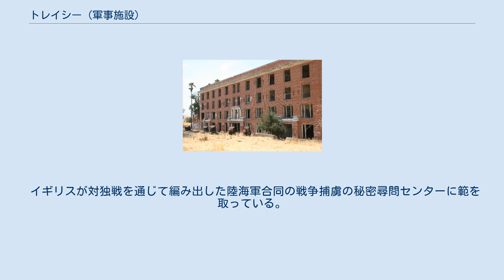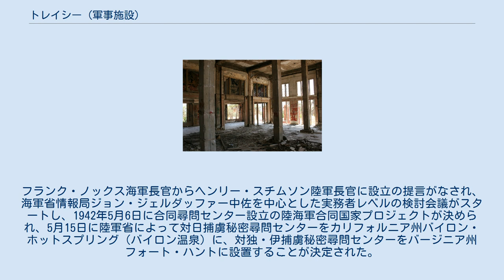トレイシー (軍事施設)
秘密尋門所跡 秘密尋門所跡 秘密尋門所跡 秘密尋門所跡 トレイシー（Tracy）は、太平洋戦争期間中にアメリカ陸軍・アメリカ海軍が極秘に設けた日本軍捕虜専用の秘密尋門所である。
 1942年12月より1945年7月までの間、カリフォルニア州サンフランシスコ北東部に約100キロにあるバイロン・ホットスプリングズという廃れた保養地に設けられていた。
アメリカ本土に抑留された日本軍捕虜のうち、約2341人がここに虜囚として送られた。
ここでは捕虜に対しての「盗聴」というイギリスから得た手法が初めて導入され、その後の極東国際軍事裁判で起訴された戦犯に対しても利用された。
またここで得た昭和天皇などに関する情報は、戦後の日本占領政策に大いに活かされた。
ジュネーブ条約に違反する行為であったために、2000年代に入るまで存在が秘匿されていた。
 イギリスが対独戦を通じて編み出した陸海軍合同の戦争捕虜の秘密尋問センターに範を取っている。
アメリカの第二次世界大戦への参戦が時間の問題となった1941年6月、アメリカ海軍省情報局所属のラルク・アルブライト少佐がイギリスの秘密機関「MI19」を視察。
戦争捕虜から情報を収集するには捕獲した現地よりも、設備とノウハウを備えた尋問官の整った施設でのみ正確な情報が得られるとの結論に達した。
フランク・ノックス海軍長官からヘンリー・スチムソン陸軍長官に設立の提言がなされ、海軍省情報局ジョン・ジェルダッファー中佐を中心とした実務者レベルの検討会議がスタートし、1942年5月6日に合同尋問センター設立の陸海軍合同国家プロジェクトが決められ、5月15日に陸軍省によって対日捕虜秘密尋問センターをカリフォルニア州バイロン・ホットスプリング（バイロン温泉）に、対独・伊捕虜秘密尋問センターをバージニア州フォート・ハントに設置することが決定された。